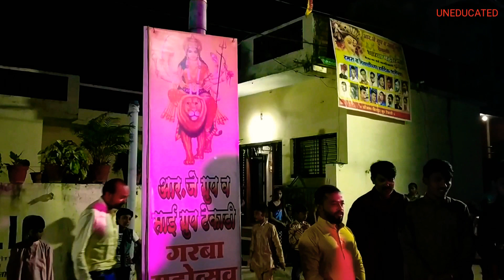ras garba dandiya #2019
आर जे ग्रुप व साई ग्रुप प्रस्तुत टेकाडी रास गरबा महोत्सव 2019 प्रथम दिवस enjoy every kids